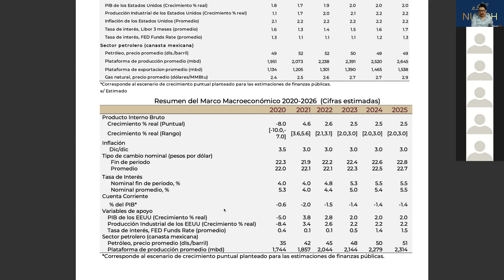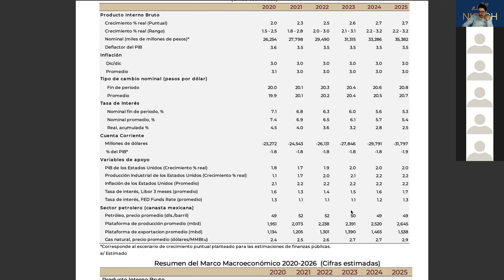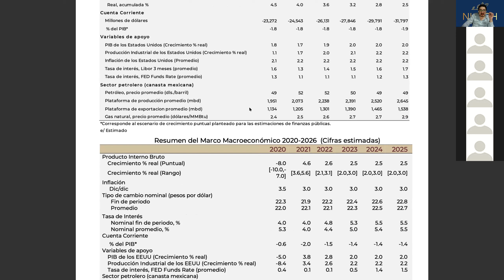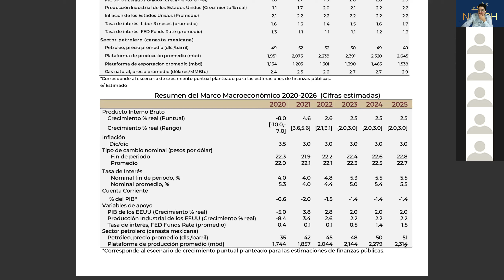Datos macroeconómicos 2020-2021, Diplomado en Inversiones...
Continuando con el aprendizaje en el DIPLOMADO EN INVERSIONES de la mano de un experto en la materia Jacobo Fournier, parte de la sesión en materia de análisis macroeconómico ante los números dados a conocer en el paquete económico 2020, e igual analizamos aspectos que están sucediendo en las bolsa del mundo, te invitamos a sumarte accede a los videos, materiales de manera ilimitada así como a las sesiones en vivo, y a la asesoría vía grupo de whatsapp y facebook.